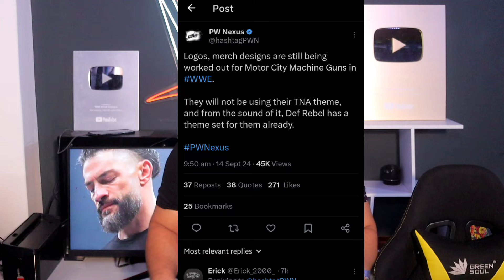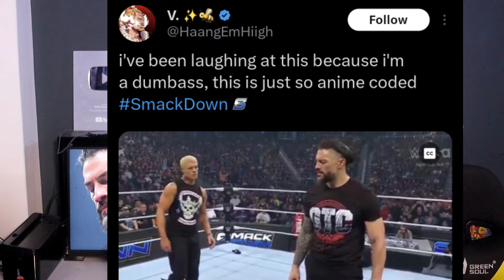'Ye KYa tha... 🤯' Roman & Cody off air ! Solo Sikoa's new manager, WWE Smackdown 13 Sept, highlights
Ye KYa tha... 🤯' Roman - Cody cancel .. Smackdown off air ! Solo Sikoa's new manager, WWE highlights